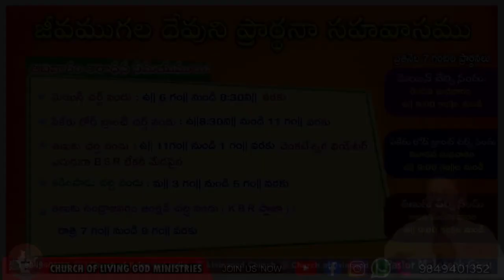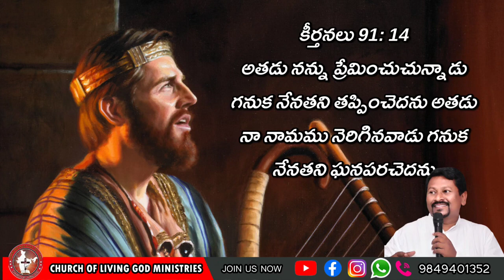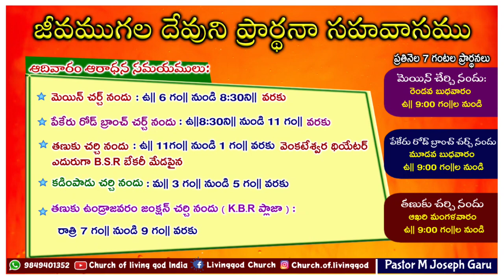Today's God's word by Pastor Joseph||20.07.2023|| Church of LiVing God|| Pittalavemavaram